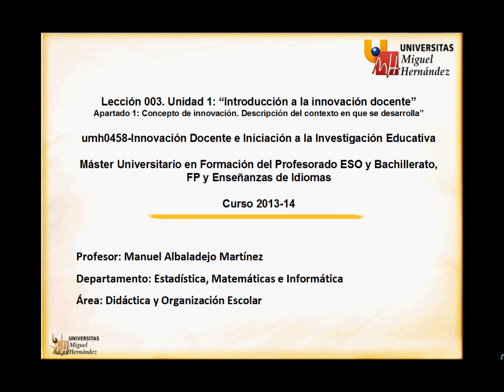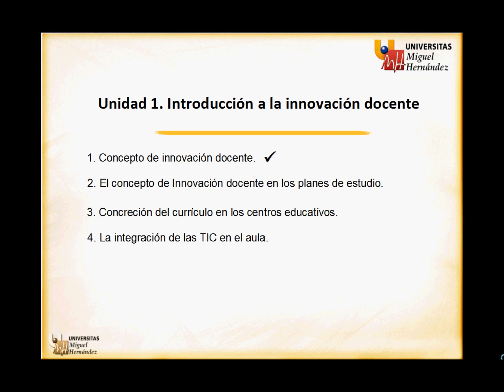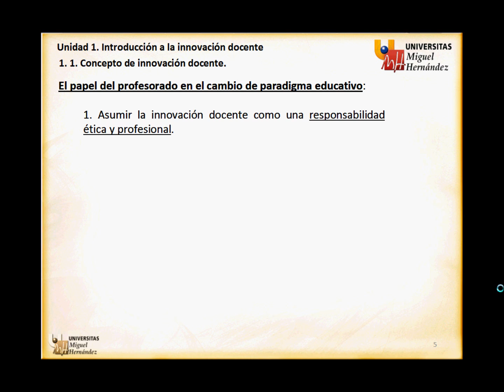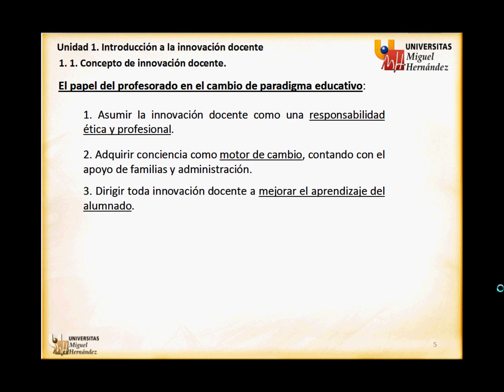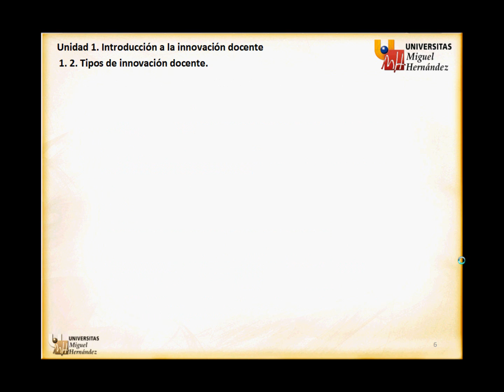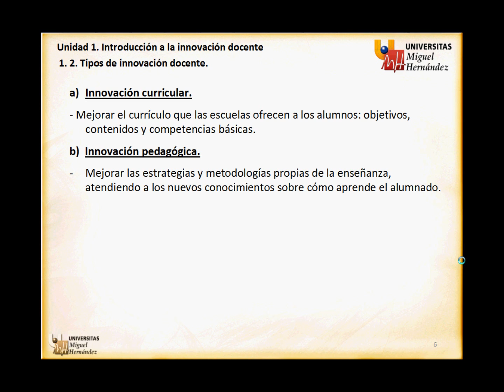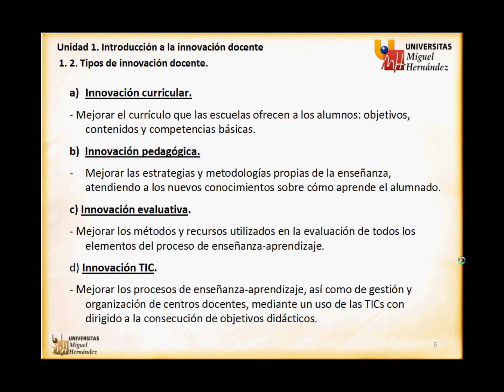umh0458 2013-14 Lec003 Unidad 1, Apartado 1 Introducción a la Innovación Docente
Introducción a la Innovación Docente.
Asignatura: Innovación Docente e Iniciación a la Investigación Educativa.
Profesor: Manuel Albaladejo Martínez.
Dpto. de Estadísitica, Matemáticas e Informática.
Área de Psicología Evolutiva y de la Educación.

Unidad 1: "Introducción a la innovación docente".
Apartado 1: Concepto de innovación docente. Descripción del contexto en que se genera.
a) Definición de innovación docente.
b) Tipos de innovación docente.